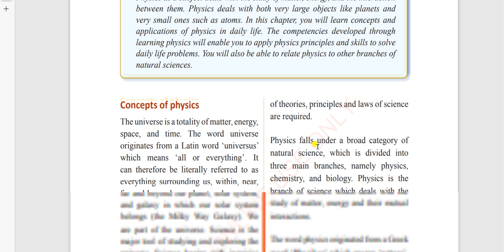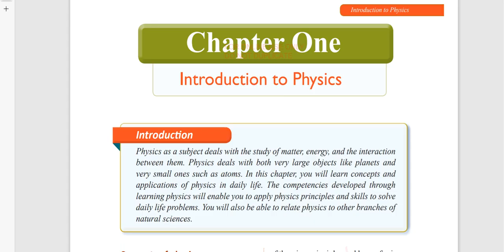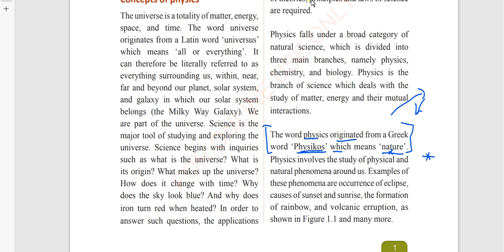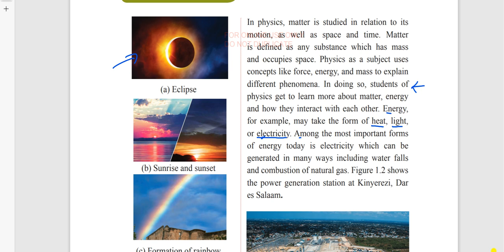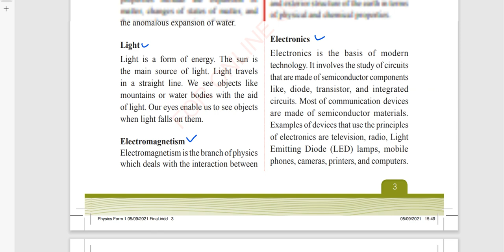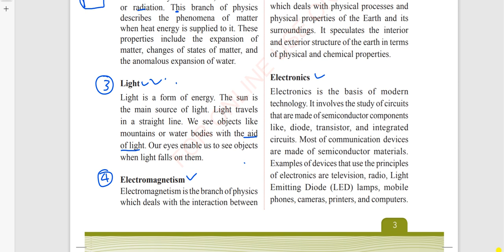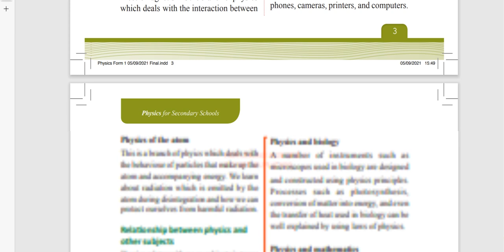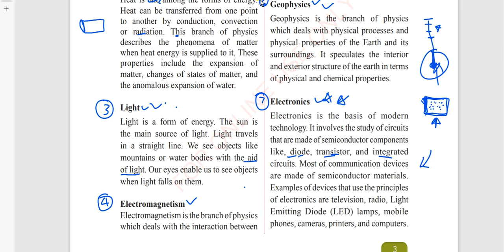form 1,introduction to phy 1